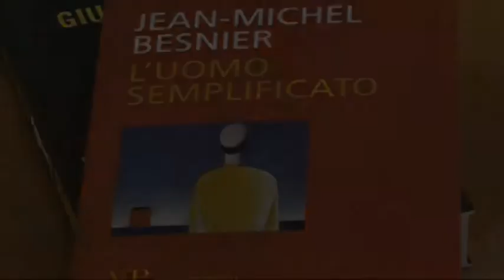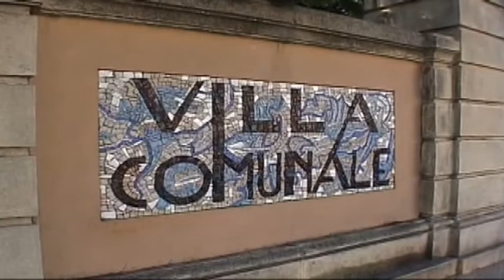Premio saggistica "Città delle rose" a Roseto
Prenderà il via domani a Roseto degli Abruzzi la 13esima edizione del Premio di saggistica "Città delle Rose". Prevista anche una sezione riservata agli autori abruzzesi